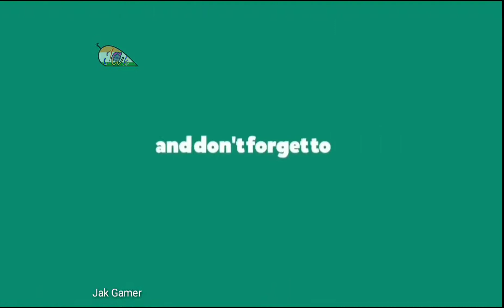free fire ¦ Rank points Winter Warrior Helmet purchase heroic ¦ Full Video ¦ Jak Gamer